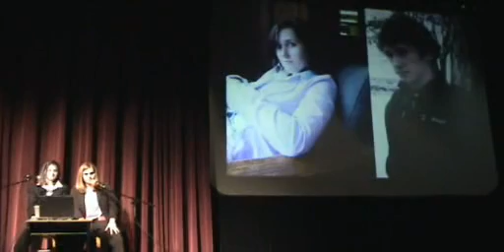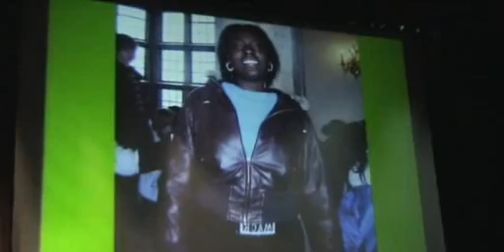Nichols School Cabaret 2005, part 1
Nichols School, Buffalo NY.
These clips are for the MC's: Brooke, Kenton, Mike, John, and Joleigh.